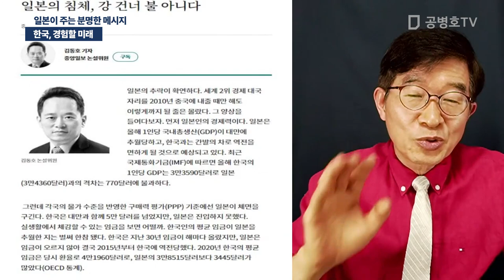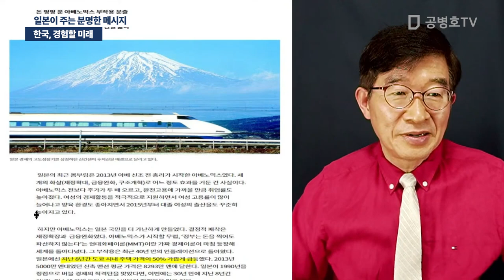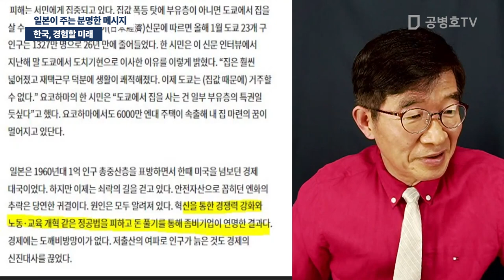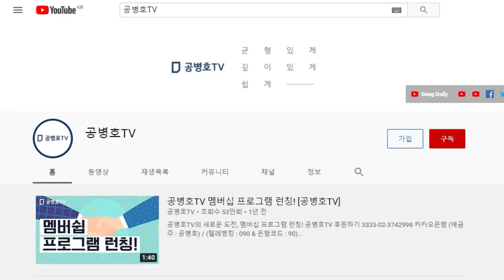한국, 경험할 미래 / 일본이 주는 분명한 메시지 [공병호TV]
Bitcoin : 3MTW849AkP2ftLeSK2teZHMmzLu7Z83s9U